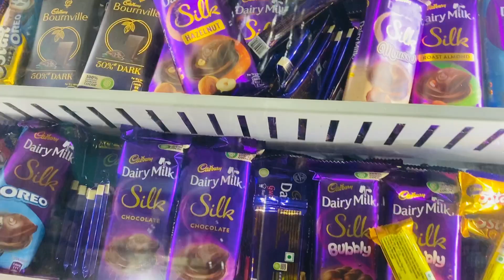Mera Subscriber mila market me 😍✌️